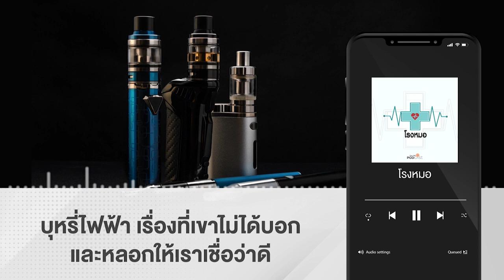บุหรี่ไฟฟ้า เรื่องที่เขาไม่ได้บอกและหลอกให้เราเชื่อว่าดี | Podcast Review | 19 มิ.ย. 67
หลายคนที่ต้องการเลิกบุหรี่ และเปลี่ยนไปใช้ บุหรี่ไฟฟ้า แทน คุณอาจคิดผิด!
มีผลการศึกษาพบว่า ในบุหรี่ไฟฟ้ามีสารนิโคติน ที่เป็นอันตรายต่อร่างกาย สูงเท่ากับการสูบบุหรี่มวนถึง 20 ซอง! ทั้งยังมีสารอันตรายอีกมากมาย ติดตามได้ในรายการ